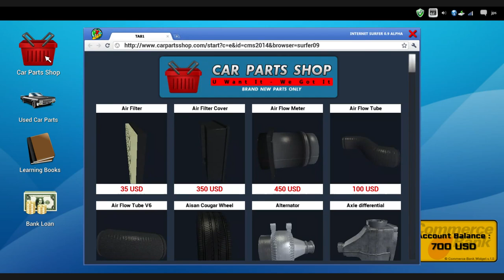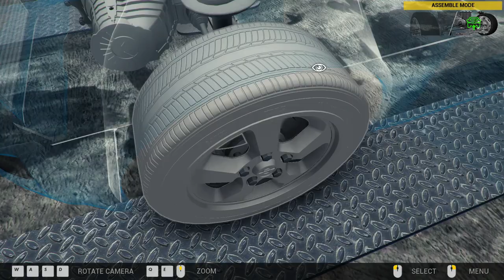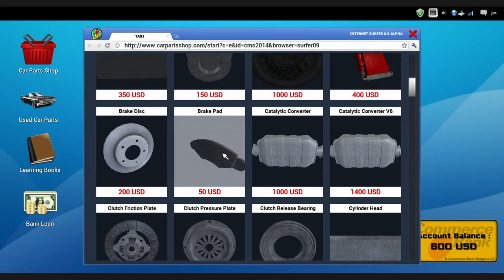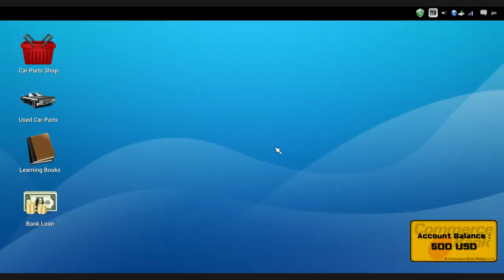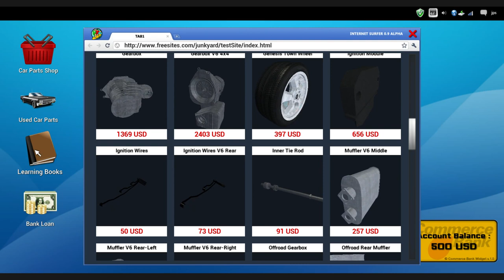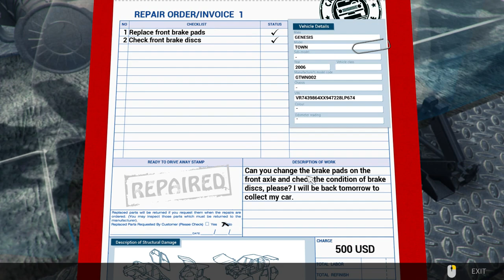Car Mechanic Simulator 2014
Avem un atelier de reparații auto și trebui să facem cât mai mulți bani având grijă de mașinile clienților !

Sistemul PC folosit la jocuri:
Gigabyte GA-Z97X-SLI, Intel i7 4790K + Corsair Hydro H60, Crucial Ballistix Sport 16 GB DDR3, Sapphire Radeon R9 290 OC Tri-X, Samsung EVO 840 250 GB SSD, Antec Edge 650W, BenQ XL2411Z 24" 144 Hz 1 ms T.N., Logitech B525 HD Webcam, CM Storm Quickfire Rapid-i (Cherry MX Brown), Cougar 300M Sport Orange, Sennheiser HD 439 + Antlion Modmic v4 Muteless, Fiberlink 500 de la RCS&RDS.